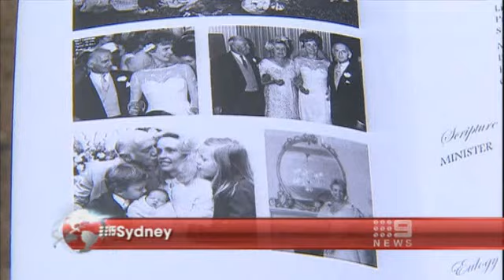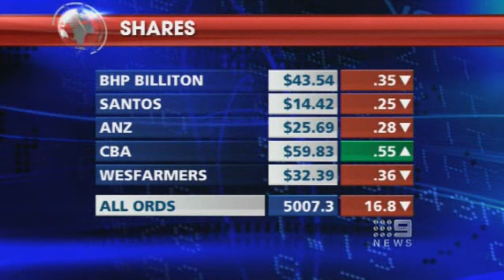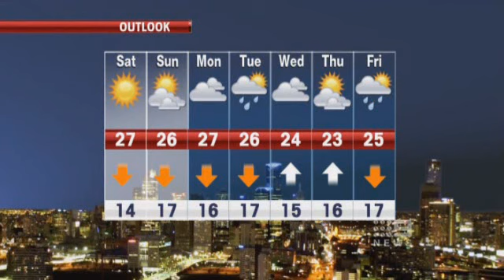9 News Melbourne (16 Apr 10)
A montage of Nine News from Melbourne, Victoria, Australia. Presented by Peter Hitchener, Tony Jones and Brodie (surname unknown).

A fair dealing with an audio-visual item does not constitute an infringement of the copyright in the item or in any work or other audio-visual item included in the item if it is for the purpose of criticism or review, whether of the first-mentioned audio-visual item, another audio-visual item or a work, and a sufficient acknowledgment of the first mentioned audio-visual item is made.